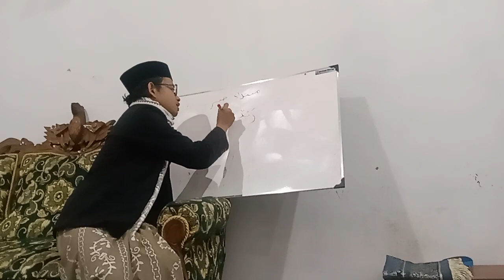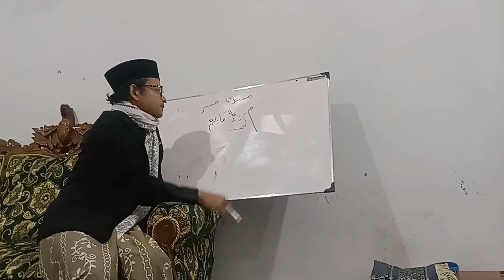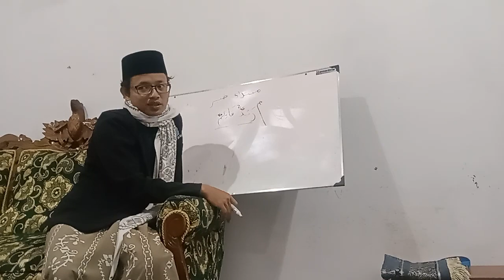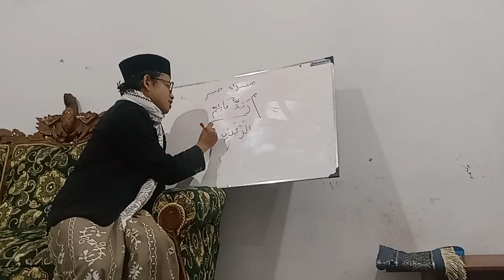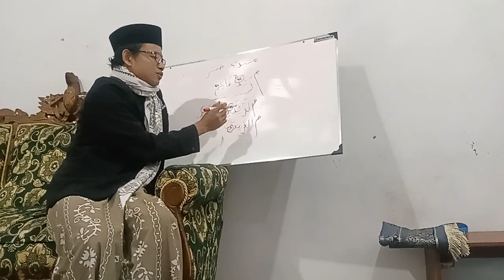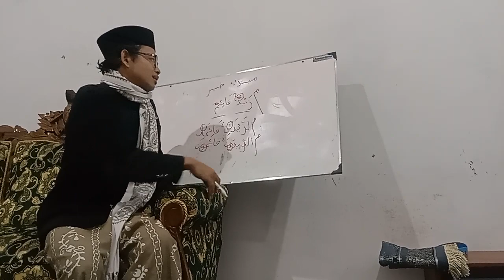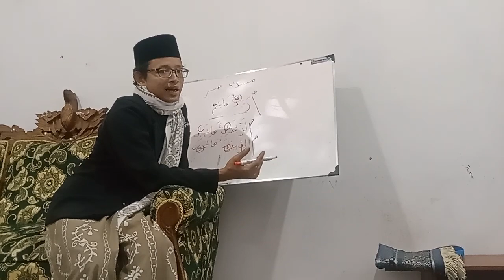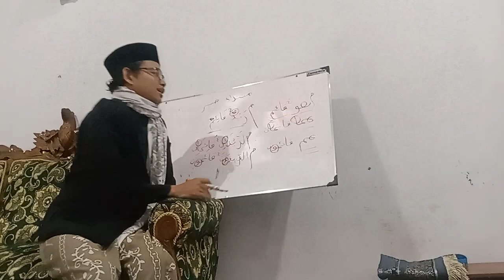belajar ngaji nahwu shorof